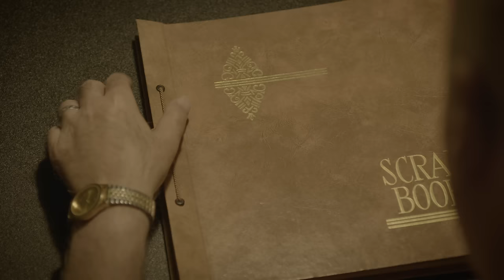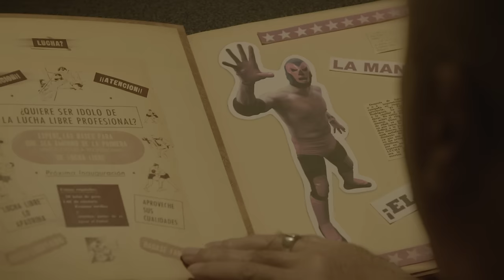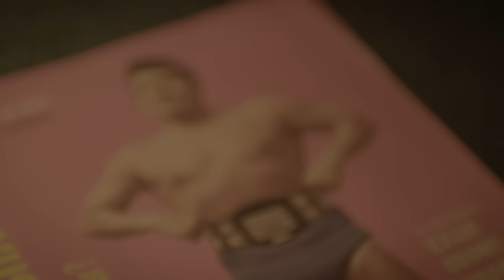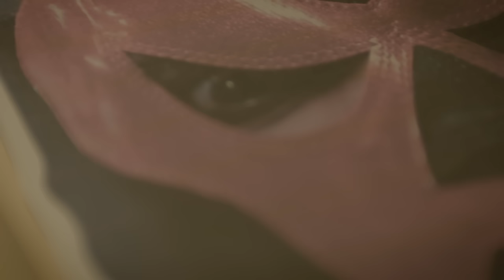Puscifer - "The Remedy" (Official Video)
Directed by Adam Rothlein and Puscifer. Featuring MJ Keenan, Mat Mitchell, Carina Round, Jeff Friedl, Mahsa Zargaran, Paul Barker. From the album, Money $hot.

Lyrics:

Our home, our rules
Respect them or
Bitches receive stitches
Trolls receive 86's

Stick around if you're house-broken
Can't hold your shit, hold your tongue, you got to go
Should you choose to react like an imbecile?
You in turn will be treated so

Yes, we're being condescending
Yes, that means we're talking down to you
With all that racket from your lips a-flapping
We assumed you didn't notice

Haters, isolators
No one misses these
Bitches receive stitches
Trolls receive 86's

Can't hold your shit, hold your tongue, you gotta go

Haters, isolators
Bitches receive stitches
Trolls receive 86's

You speak like someone who has never been
Smacked in the fucking mouth
That's okay, we have the remedy

Knocked the fuck on out
But we have your remedy